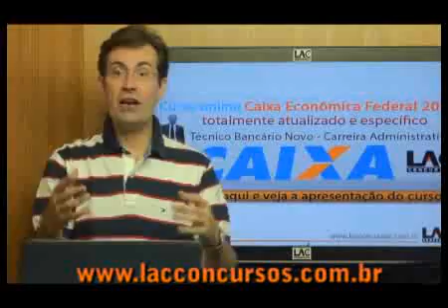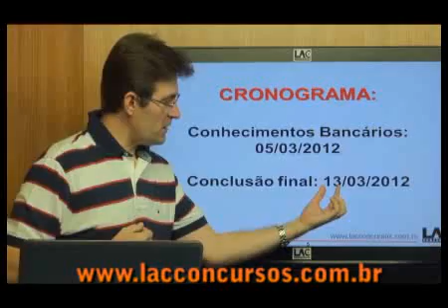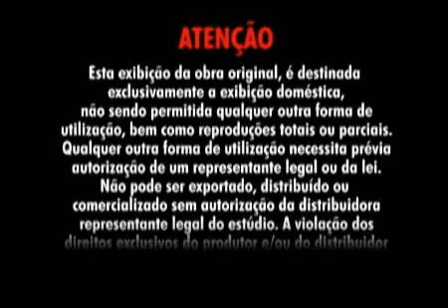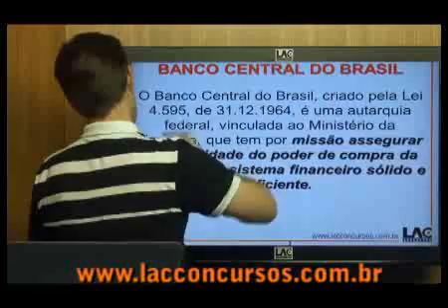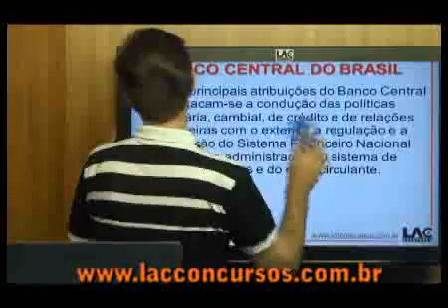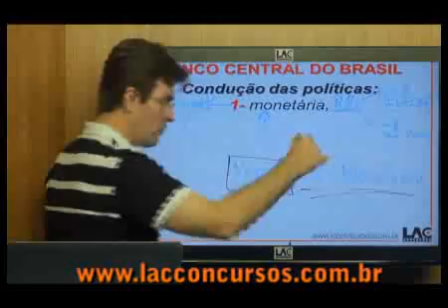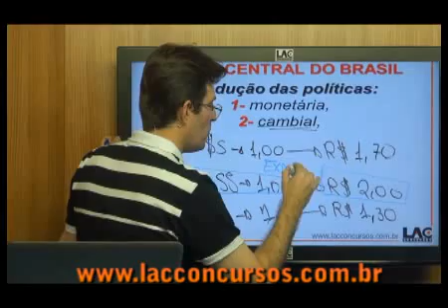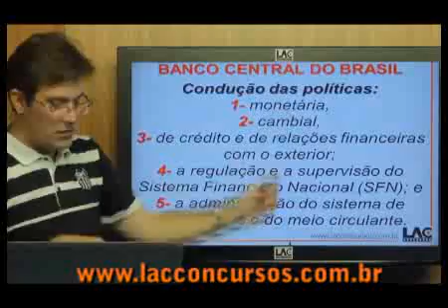Banco Central do Brasil (BACEN BC) - Conhecimentos Bancários - CAIXA 2012 - 1/5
Duração: 90 minutos (divida em cinco partes).
ESTRUTURA DO CURSO:
Módulo 01: Lígua Portuguesa (Prof. Vinícius de Carvalho)
Módulo 02: Ética (Prof. Luiz Antonio)
Módulo 03: Atendimento (Prof. Luiz Antonio)
Módulo 04: História e Estatuto da CAIXA (Prof. Luiz Antonio)
Módulo 05: Legislação Específica (Prof. Luiz Antonio)
Módulo 06: Conhecimentos Bancários I (Prof. Luiz Antonio)
Módulo 07: Conhecimentos Bancários II (Prof. Luiz Antonio)

MÓDULO DE CONHECIMENTOS BANCÁRIOS I
Aula 01 - Abertura e movimentação de contas: documentos básicos.
Aula 02 - Pessoa física e pessoa jurídica: capacidade e incapacidade civil, representação e domicílio.
Aula 03 - Cheque -- requisitos essenciais, circulação, endosso, cruzamento, compensação.
Aula 04 - Sistema de Pagamentos Brasileiro.
Aula 05 - Estrutura do Sistema Financeiro Nacional (SFN):
Aula 06 - Conselho Monetário Nacional.
Aula 07 - Banco Central do Brasil;
Aula 08 - Comissão de Valores Mobiliários;
Aula 09 - Conselho de Recursos do Sistema Financeiro Nacional;
Aula 10 - Bancos comerciais;
Aula 11 - Caixas econômicas;
Aula 12 - Cooperativas de crédito;
Aula 13 - Bancos comerciais cooperativos;
Aula 14 - Bancos de investimento;
Aula 15 - Bancos de desenvolvimento;
Aula 16 - Sociedades de crédito, financiamento e investimento;
Aula 17 - Sociedades de arrendamento mercantil;
Aula 18 - Sociedades corretoras de títulos e valores mobiliários;
Aula 19 - Sociedades distribuidoras de títulos e valores mobiliários;
Aula 20 - Bolsas de valores; bolsas de mercadorias e de futuros;
Aula 21 - Sistema Especial de Liquidação e Custódia (SELIC);
Aula 22 - Central de Liquidação Financeira e de Custódia de Títulos (CETIP);
Aula 23 - Sociedades de crédito imobiliário;
Aula 24 - Associações de poupança e empréstimo;
Aula 25 - Sistema de Seguros Privados - sociedades de capitalização
Aula 26 - Previdência Complementar: entidades abertas e entidades fechadas de previdência privada
Aula 27 - Noções de política econômica
Aula 28 - Noções de política monetária, instrumentos de política monetária, formação da taxa de juros
Aula 29 - Mercado Financeiro - mercado monetário; mercado de crédito
Aula 30 - Mercado de capitais: ações -- características e direitos, debêntures, diferenças entre companhias abertas e companhias fechadas, funcionamento do mercado à vista de ações, mercado de balcão
Aula 31 - Mercado de câmbio: instituições autorizadas a operar; operações básicas; contratos de câmbio -- características; taxas de câmbio; remessas
Aula 32 - SISCOMEX
Aula 33 - Mercado Primário e Mercado Secundário
Aula 34 - Produtos Bancários